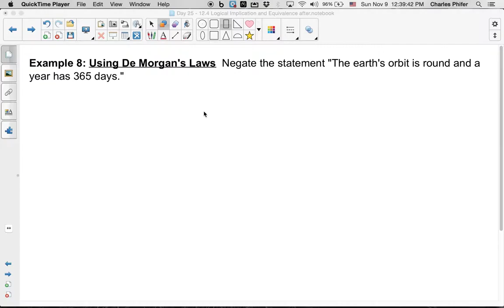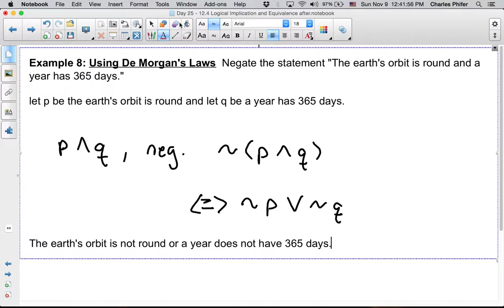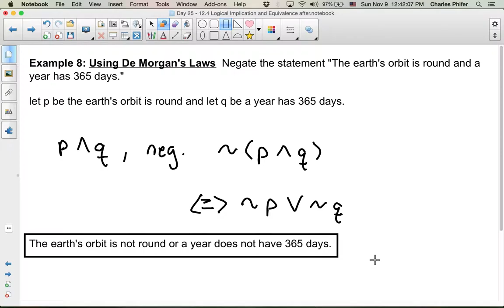Finite Math Day 25 - 12.4 Logical Implication and Equivalence 5 of 9